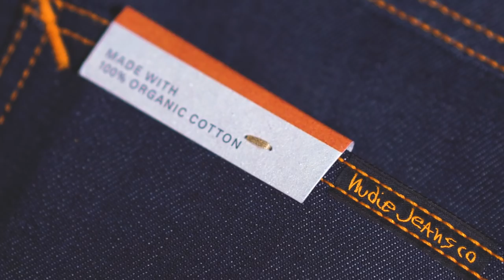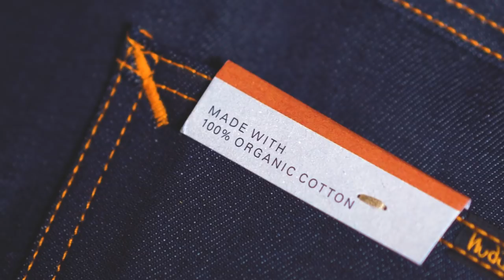รีวิว NUDIE JEANS THIN FINN DRY BIG CAT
NUDIE JEANS ยีนส์รักโลกที่ไม่ได้มีดีแค่คุณภาพและรายละเอียดอันพิถีพิถันเท่านั้น แต่ยังมีเบื้องหลังของความสำเร็จที่ทำให้เป็นยีนส์ชวัญใจใครหลายๆ คน ด้วยการใช้ผ้า Organic Cotton ที่ทุกกระบวนการผลิตไม่มีพิษมีภัยต่อทั้งคนและสิ่งแวดล้อม ปราศจากยากำจัดศัตรูพืชและสัตว์ ปราศจากสารเคมีที่เป็นอันตราย ทำให้คุณมั่นใจได้ในการสวมใส่ทุกวัน

คราวนี้กลับมาด้วย Collection พิเศษสำหรับประเทศไทยเท่านั้นในชื่อว่า NUDIE JEANS THIN FINN DRY BIG CAT

Thin finn  กางเกงยีนส์ทรงกระบอกเล็กกึ่ง skinny ที่น่าจะรู้จักกันดี  ช่วงเอวปกติ เป้าแบบซิบเพื่อความสะดวกสบาย และทรงจะค่อยๆไล่แคบมาตั้งแต่ต้นขาถึงปลายขา จุดเด่นของทรงนี้คือ ตำแหน่งของกระเป๋าหลังจะอยู่ต่ำกว่าปกติ ทำให้เห็นลายกระเป๋าหลังโดดเด่นขึ้น